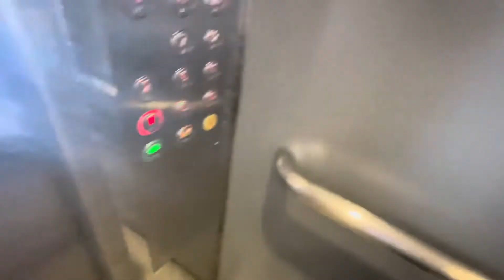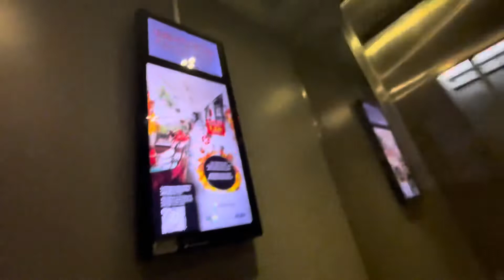iFE Lift at Blk 610C Tampines North Drive 1 (Tampines GreenWeave)